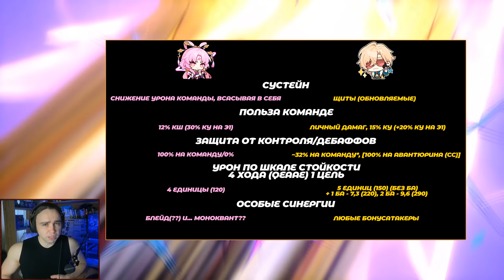СКИПАЕМ Фусю? Авантюрин Против Фу Сюань: Полный Разбор и Сравнение! Honkai: Star Rail 2.1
В преддверии рерана Фу Сюань во второй половине патча 2.2 разбираемся, стоит ли сохранять на нее, или забирать Авантюрина сейчас. А как думаете вы?

СЛИВЫ ЗАПРЕЩЕНЫ! В ЛЮБОМ ВИДЕ!

Если есть вопросы или пожелания, пишите в комменты! (серьезно, пишите)

Таймкоды:
0:00 Интро
0:30 Дисклеймер
1:00 Обзор
1:20 Сравнение сустейна
3:40 Доп. Польза
5:54 Защита от Контроля/Дебаффов
7:22 Урон по шкале стойкости
9:44 Синергии
11:26 Итоги